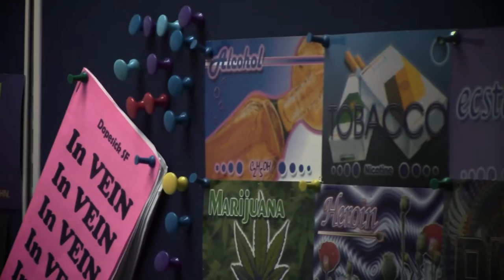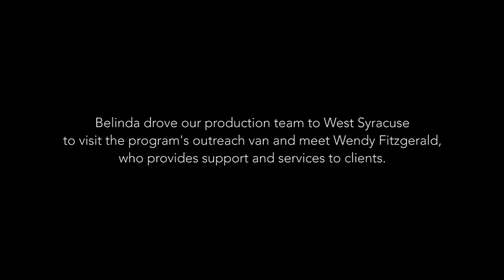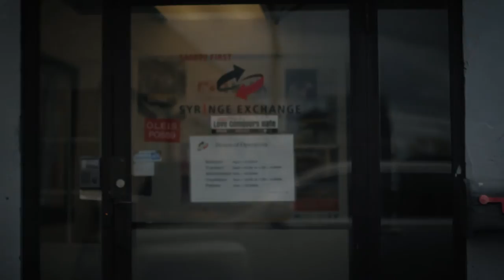On The Front Line: A Documentary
ACR Health in Syracuse, New York is handling the heroin epidemic in a new way. The Syringe Exchange program hands out clean syringes to those using and those in need of injection supplies. Learn more about the program and those on the front line of the situation in the mini-documentary, On The Front Line.

Special thanks to Jake Young Music for the beautiful piano instrumental.